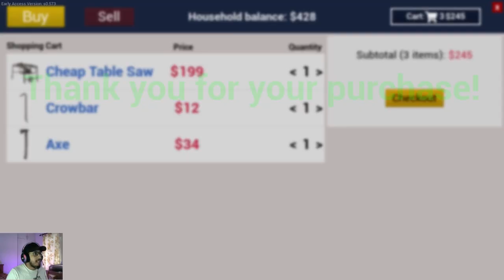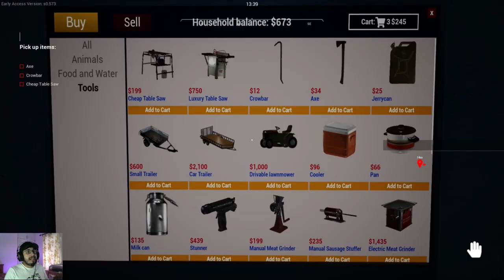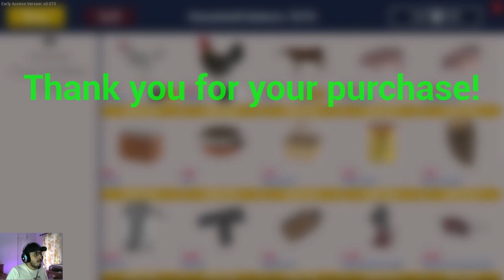I Build Chicken Coop - Ranch Simulator Gameplay Part 1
CPU - I5 9400F 09th Generation
MOTHER BOARD - MSI H310M PRO – VDH
SSD – 240GB
HDD – 1TB
HEAD PHONES - RED GEAR COMET 7.1